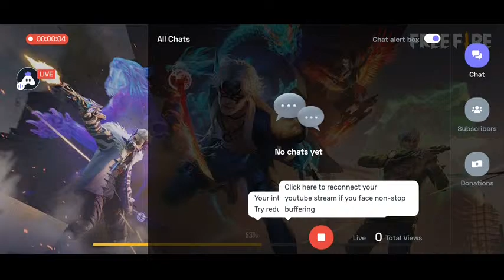[English] Garena Free Fire : 👍 stream | Playing Solo | Streaming with Turnip